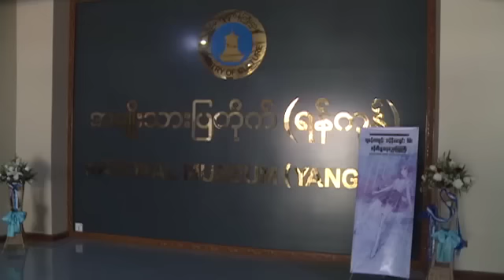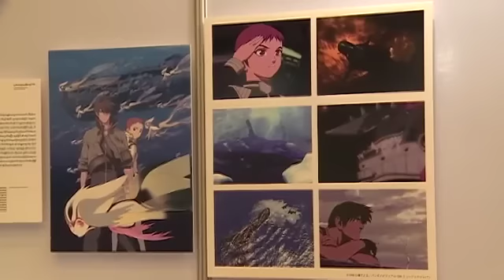ဂ်ပန္ကာတြန္းအႏုပညာျပပြဲ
ဂ်ပန္ ျမန္မာ ယဥ္ေက်းမႈဖလွယ္တဲ႔အေနနဲ႔ ဂ်ပန္ရုပ္ျပကာတြန္းေတြ၊ animation ရုပ္ရွင္ ဇာတ္လမ္းေတြနဲ႔ ဂိမ္းတီထြင္မႈေတြကို ေလ့လာႏိုင္တဲ႔ အႏုပညာျပပြဲတစ္ရပ္ကို ရန္ကုန္ျမိဳ႕မွာ က်င္းပေနပါတယ္။ VOA သတင္းေထာက္ မသိဂၤ ီလင္းက ျမန္မာတခြင္အစီအစဥ္မွာ တင္ျပေပးပါမယ္။